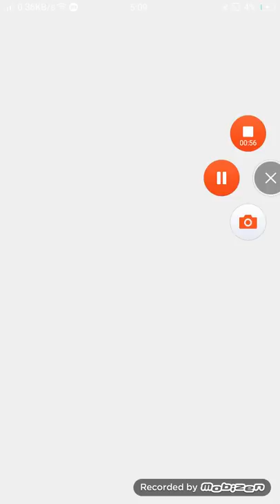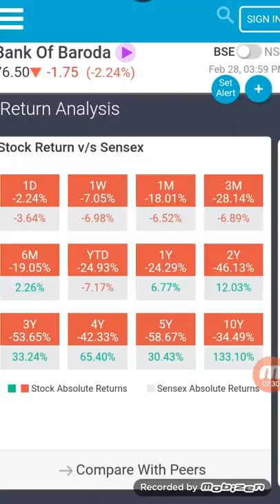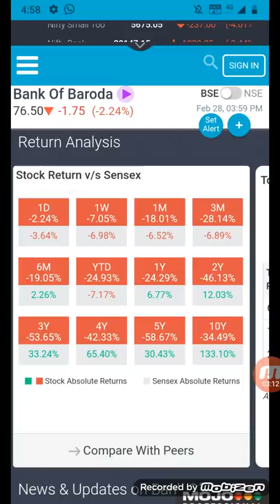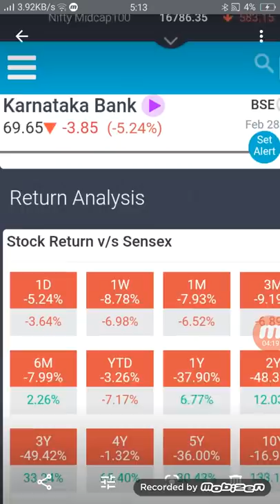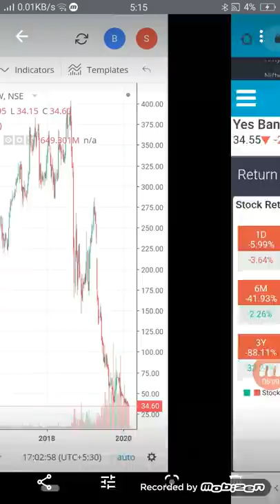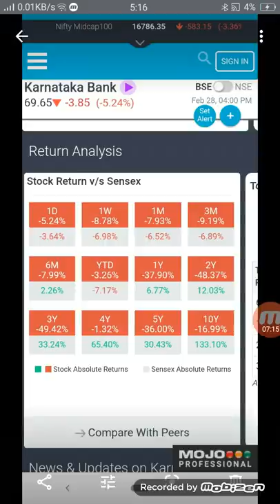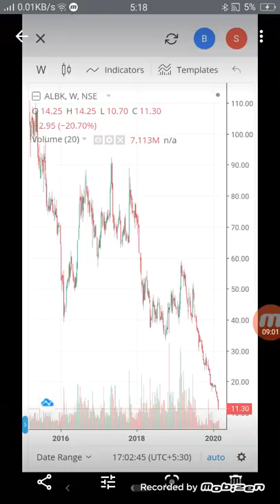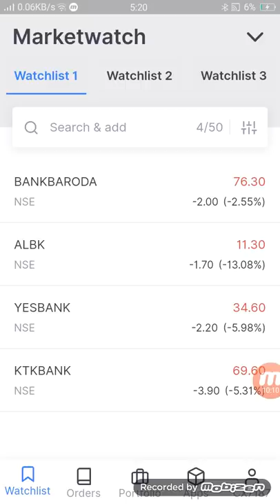सावधान कल यह 4 बैंकों के शेयर से पैसा निकाल दो नहीं तो बैंक के साथ आप भी डूब जाओगे